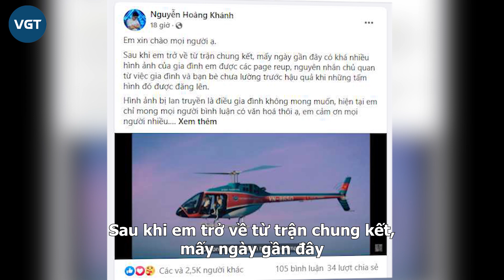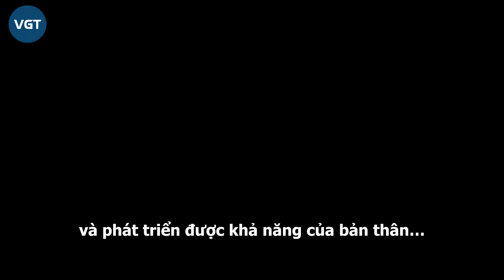Nguyễn Hoàng Khánh - Quán quân Olympia đăng status "cầu xin" cư dân mạng vì lộ gia thế khủng?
Sau khi thông tin về gia đình được phát tán khắp nơi trên mạng xã hội, mới đây trên trang cá nhân, Nguyễn Hoàng Khánh - Quán quân Đường lên đỉnh Olympia 2021 đã đăng tải dòng trạng thái đầy áp lực.